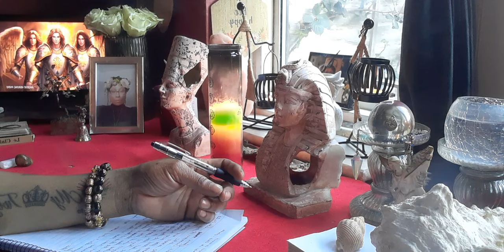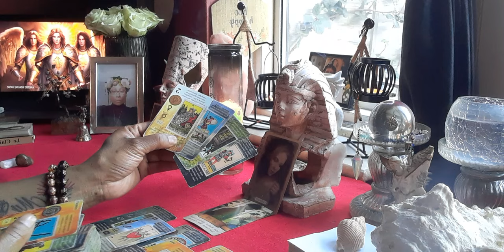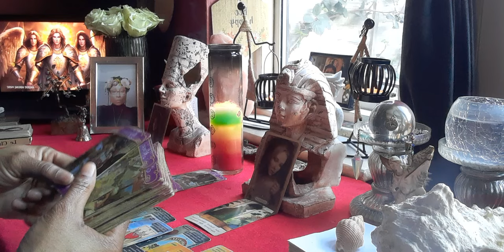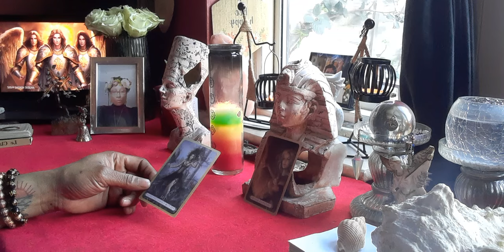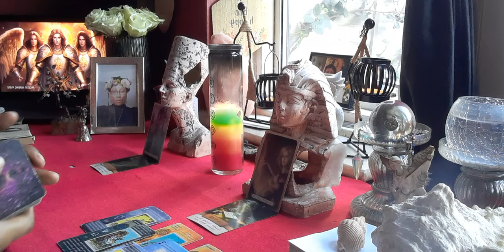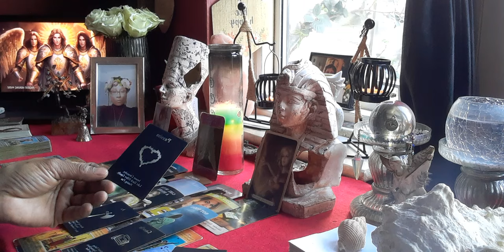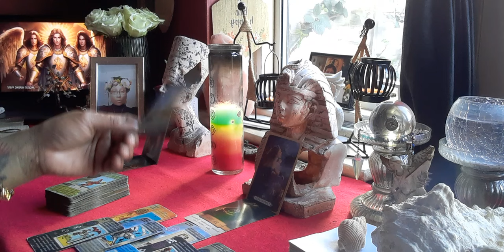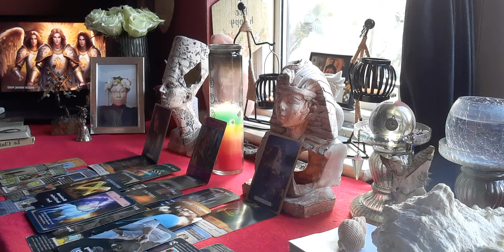Virgo ♍ Dealing With A Fire Sign 🔥 (Bonus Reading 🤪) TimeStamped